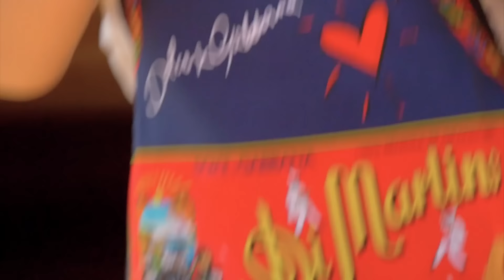Small Laude hangs out with her friend, Korina Sanchez | It's A Small World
Korina Sanchez is coming over! No guest is too minor for Small, so she calls up her favorite chef to come over and cook her favorite Italian treats. Korina helps set the scene for a special outdoor meal, and also whips up a salad with fresh ingredients harvested from Small's rooftop garden!